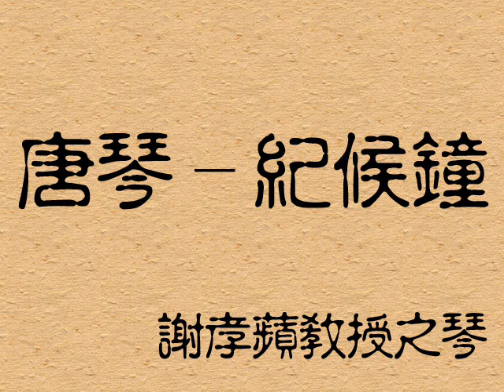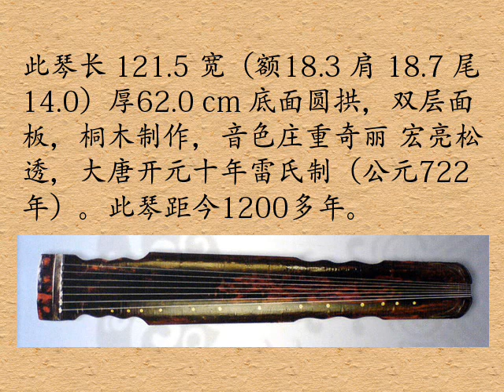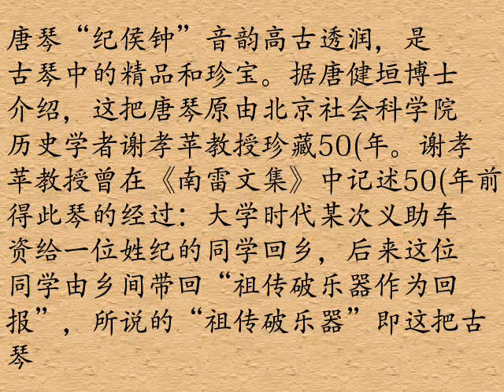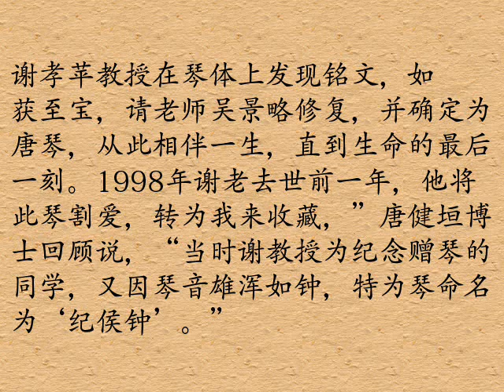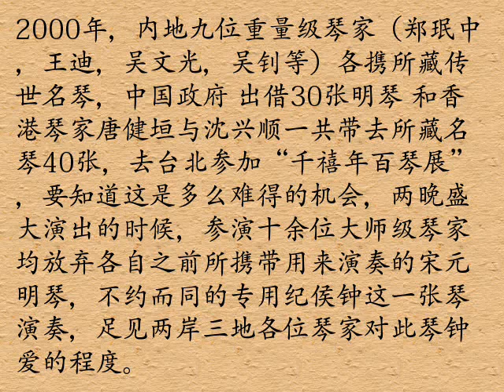陽春-古琴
唐琴纪候钟。this instrument was once found by someone of the surname Ji, disassembled into two pieces and used as planks for shoes in a family shoe cabinet for a very long time. the wooden pieces were sent to xie xiaoping, as a gift in return for a prior monetary loan that had allowed Ji to travel back to his hometown. Ji had no idea what it was, but had seen a similar wooden object in xie xiaoping's room hanging on the wall and thus thought it could be useful. Xie, on receiving the wooden pieces, was shocked to realize this was an ancient instrument, and had it repair by his teacher Wu Jing Lue. so.. how does this instrument sound? I shall leave it to the listener to discern...